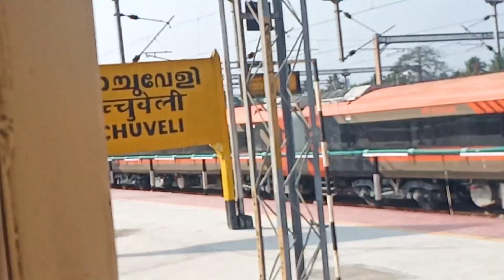India's and Indian Railways' pride, Vandebharat at Kochuveli, Thiruvananthapuram